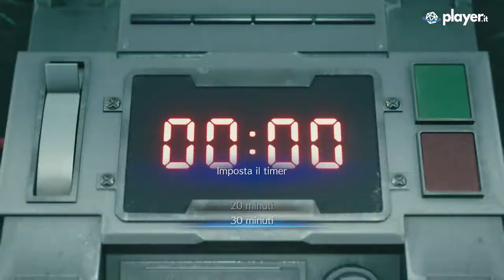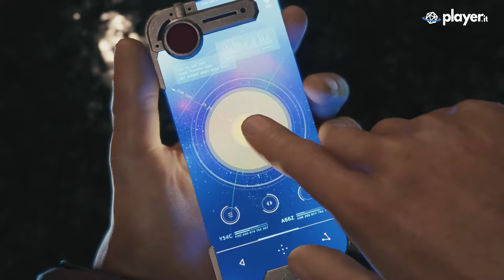Final Fantasy VII Remake Gameplay Demo Completo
Abbiamo provato la demo di Final Fantasy VII Remake.  La demo contiene tutta la sequenza introduttiva del gioco: l'attentato al Reattore 1 e dura circa un'ora. Buona visione!
▼▼CONTINUA SOTTO▼▼

🔗 Approfondimento su Player.it : INSERISCI LINK

Cliccate sulla campanella per restare sempre aggiornati sui nostri video sul mondo dei Videogames, GDR e Boardgame!

Non perdetevi i nostri articoli! Seguiteci sul nostro sito!